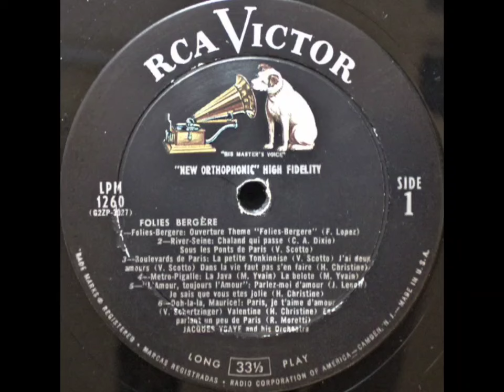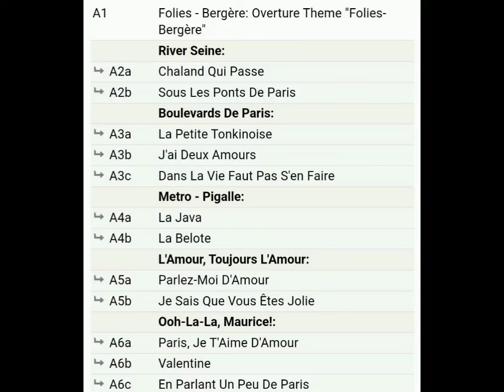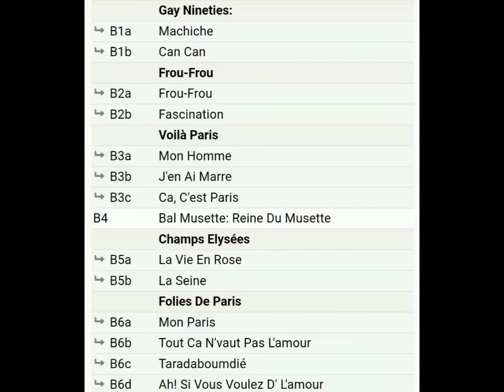JACQUES YSAYE "FOLLIES DE PARIS"(１９５７)